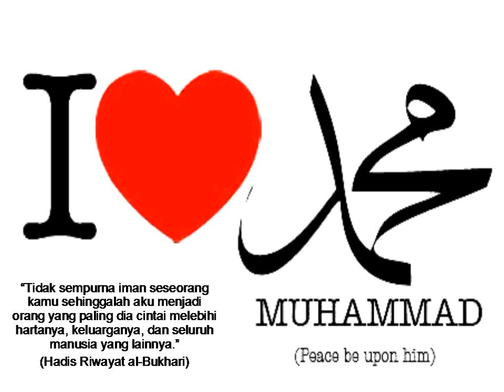Hadis Rasulullah SAW - Hadis Riwayat Al-Bukhari (KemasKini Data : 2018 / 2019)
1) Kementerian Pelancongan Malaysia
2) MATTA
3) BUMITRA MALAYSIA

Alamat :-

6 ADAB Hidup Berjiran Wajib Diketahui Ustaz Fawwaz Mat Jan Amalan Seharian Dibulan Ramadhan - Ustaz Fawwaz Mat Jan Amalan yang Paling Disukai Allah - Ustaz Fawwaz Mat Jan Ustaz Ahmad Dusuki Abd Rani​ - Tanda Mencintai Allah s.w.t

SS DATO DR MAZA - Keluarga Sakinah Mawaddah Wa Rahmah SS DATO DR MAZA - ISTIDRAJ SS DATO DR MAZA - MAKSUD KPD BERAGAMA Ustaz Ahmad Dusuki Abd Rani​ - CIRI KAWAN YANG BAIK Ustaz Azhar Idrus - 2 Nov 2012 Pak Tuyu clip4

Ustaz Azhar Idrus - 2 Nov 2012 Pak Tuyu clip2 Ustaz Azhar Idrus Radio Keling clip5 RS [Larangan 09]; Haram Mangkafir, Memfasik, Memaki Orang Yang Telah Mati & Menyakiti Orang Islam. AAM Sunnah Harian (17) Doa, Doa Ibadat & Doa Permintaan 7 Adab Ketika Berdoa Yang Sunat Dilakukan Bimbingan (113); Tempat (Raja') Meletakkan Harapan Yang Terpuji. 6 Golongan Yang Terpedaya. AAM Sunnah Harian 12; Nabi & Sahabat Kelaparan dan Lapan Adab Makan Sunnah Harian (18); Zikir. Maknanya Umum & Khusus. Fadhilat Zikir, Zikir Berwaktu & Bertempat. Mestika Hadis J3 (18) Galakan Bersedekah Untuk Wanita, Isteri Beri Sedekah Kepada Suami. RS [Larangan 10]; Larangan Membenci, Memulau, Membelakangi Orang Islam. Larangan Dengki, Mengintip. AAM, RS [Larangan 08]; Harus Melaknat Pelaku Maksiat Tanpa Menentukan Sesiapa & 11 Amalan Dilaknat. AAM, Petunjuk Al Fatihah (00); Muqaddimah Fadhilat & Nama Surah Al Fatihah. Ada 10K Faedah. Penyembuh (10) Kepentingan Minta Perlindungan Dari Kejahatan Nafsu & Amalan Yang Buruk

Petunjuk Al Fatihah (04) Sirat Al-Mustaqim, Hakikatnya, Halangan AAM Ktbh 1437; Wasiat Nabi s.a.w Kepada Ibnu Abbas "Jagalah Hak Allah, Allah Akan Jaga Kamu". AAM, Petunjuk Al Fatihah (01); Berubat Dengan Al-Fatihah Dari Penyakit Hati & Penyakit Fizikal. Mestika Hadis J3 (19); Hadiah Makanan Kepada Jiran, Orang Kafir dan Haiwan. Sedekah Semasa Sihat.

Perisai Mukallaf (40); Kewajipan Menyebut Dengan BaikTerhadap Sahabat Nabi s.a.w & Juga Para Ulama'. Perisai Mukalaf 38; Menetapkan Khalifah Kepada Sayyidina Abu Bakar, Omar, Usman dan Ali radhiallahu Penyembuh (12) Hukuman Perbuatan Dosa, Hilang Sifat Cemburu & Malu Serta Lupa Diri Penyembuh (09) Kesan Dosa & Maksiat Ke Atas Negeri & Masyarakat Juga Makhluk Lain.